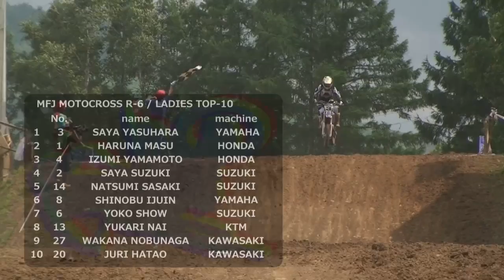MFJ MOTOCROSS 2010 Round 6 / LADIES final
2010/7/4 MFJ全日本モトクロス選手権第6戦北海道大会　レディスクラス決勝